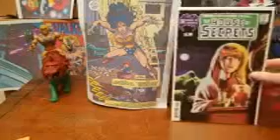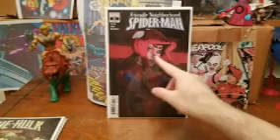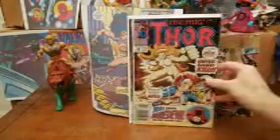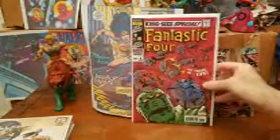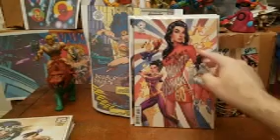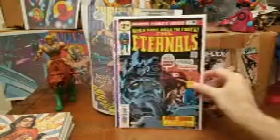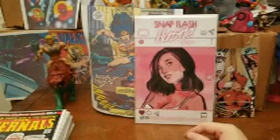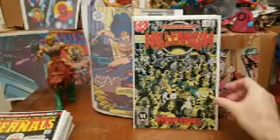Bagged & Boarded Parts 4 & 5 For August 2020, SaferAtHome WV, Day 134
These are comic books that I bought in August 2019 (Part 4) and January 2020 (Part 5). To all the people, I hope you're being safe when you go out.
I got around to bagging and boarding these comic books only recently.

Part 4
House of Secrets #92 Facsimile (DC COMICS)
Wonder Woman #77 (DC COMICS)
She-Hulk Annual #1 (MARVEL COMICS)
Batman Beyond #35 (DC COMICS)
Friendly Neighborhood Spider-Man #11 (MARVEL COMICS)
Power Pack Grow Up #1 (MARVEL COMICS)
White Widow #2 (Absolute Comics)

PART 5
Age Of Conan: Belit #1 (Marvel Comics)
The Mighty Thor #392 (Marvel Comics)
The Mighty Thor #393 (Marvel Comics)
DC Super-Hero Girls 100 Page Giant #2 (DC Comics)
Fallen Angels #3 (Marvel Comics)
Fallen Angels #4 (Marvel Comics)
Fallen Angels #5 (Marvel Comics)
Fallen Angels #6 (Marvel Comics)
Dollar Comics Detective Comics #554 Facsimile (DC Comics)
Detective Comics Annual #3 (DC Comics)
Wonder Woman #750 1960's Variant (DC Comics)
Chastity #2 Cover A (Dynamite Comics)
Chastity #2 Cover C (Dynamite Comics)
Chastity #3 Cover C (Dynamite Comics)
The Eternals #1 (1976) Facsimile (Marvel Comics)
Snap Flash Hustle Volume 1 (Black Mask)
Supergirl #19 Vol. 2 (DC Comics)
Supergirl #21 Vol. 2 (DC Comics)
Millennium #1 (DC Comics)

The track used in this video: N&M Creation - HARD ROCK Four on the Floor Backing Track in Gm | BT-218